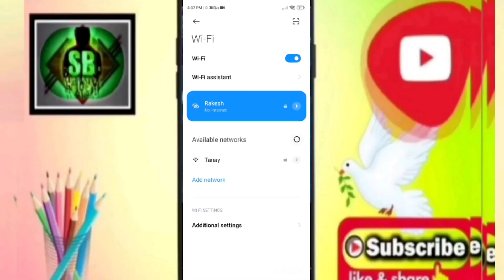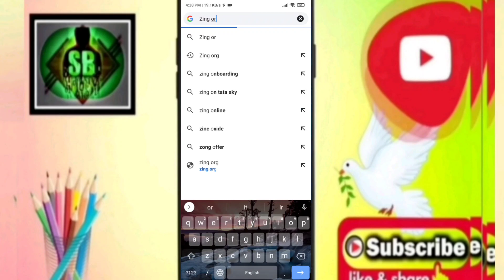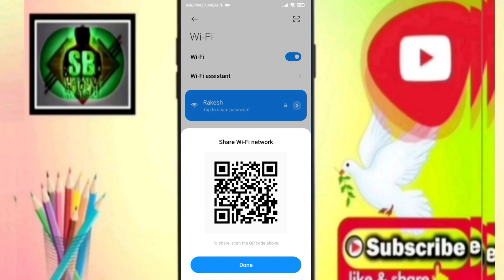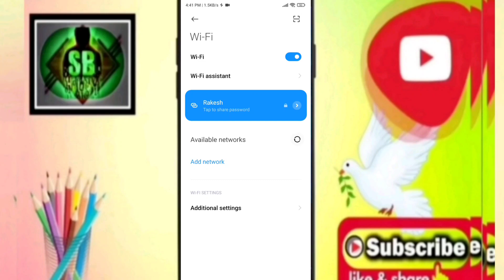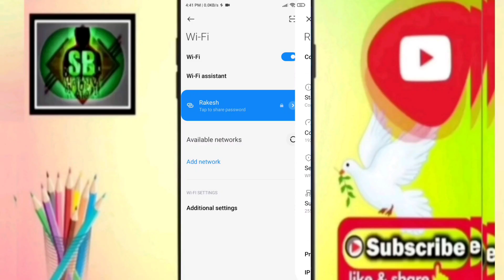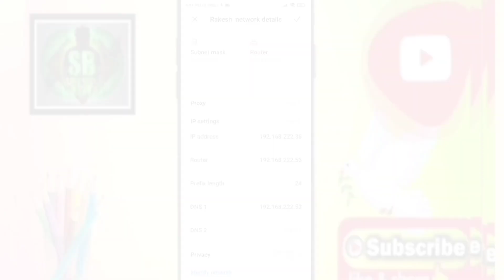পাসওয়ার্ড ছাড়া ফ্রীতে wifi ব্যাবহার করুন 👉😃👈 | How to Find password in your Android device 2024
Hello friends👋♥️😁 here again with another new and unique video for you and yours, in today's video I will discuss and show how to view someone else's wifi password on your phone without any apps only with the help of chrome browser, full video Please see, thanks sb tech...